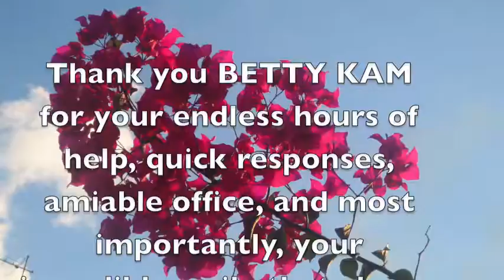Studen Council Dessert.mov